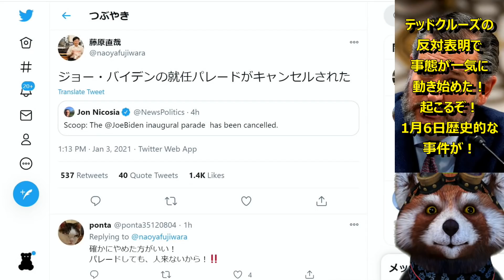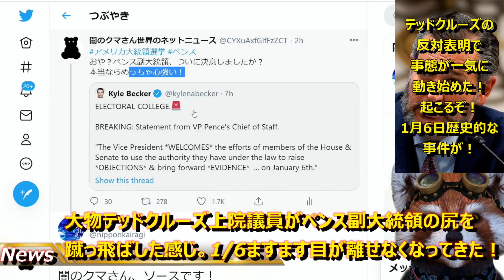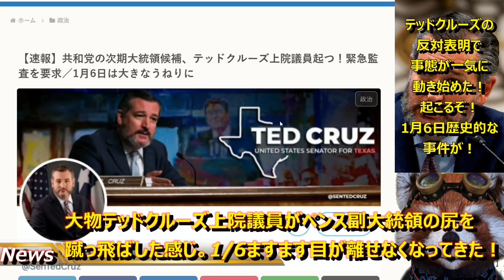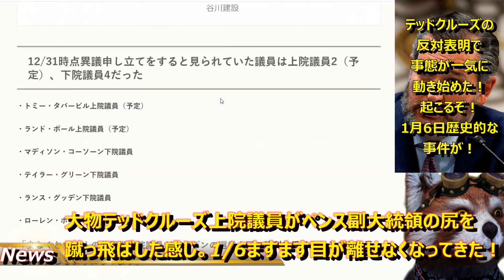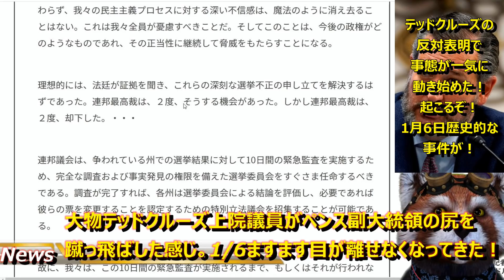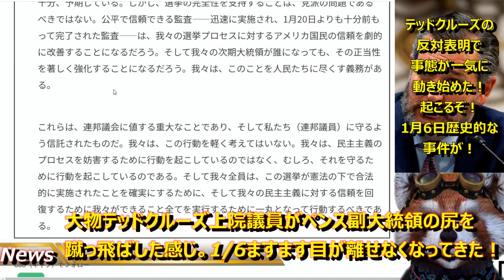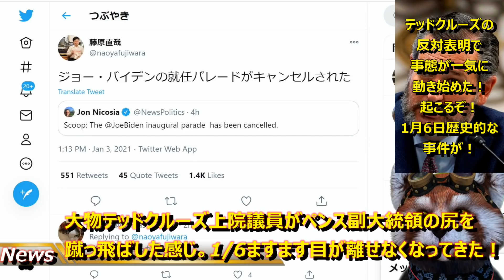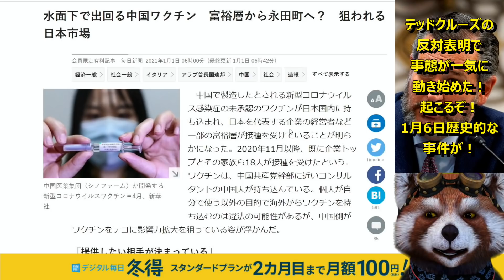【キター！バイデン大統領就任式が中止！】ペンス副大統領が「バイデン勝利への上下院の議員の異議申立を歓迎」と発表！一気に流れがトランプへ傾いたぞ！テッドクルーズがペンスの尻を蹴飛ばしたんだ！これ勝てるぞ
来たぞ！

待ちに待った流れが来たぞ！

テッドクルーズが流れを変えてくれたぞ！

行けぇ！トランプ！

このまま勝利を掴むんだぁ！！！

■参考にしてる主なニュースサイト
●Total News World